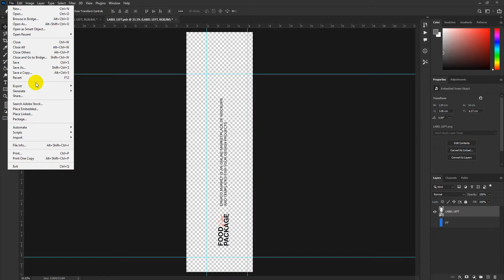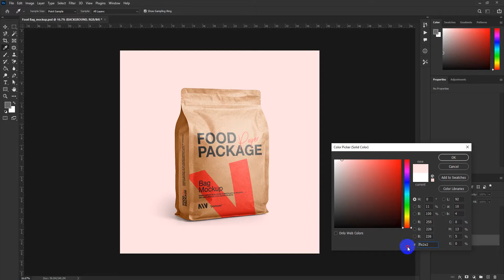FOOD BAG MOCKUP